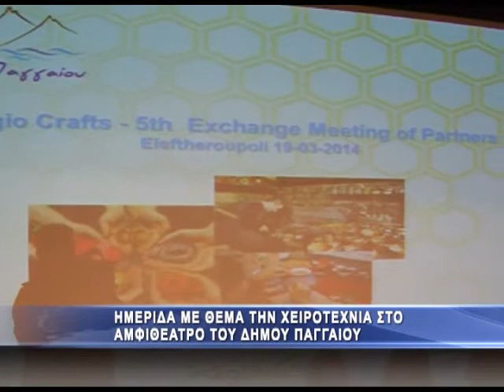Ημερίδα με θέμα τη χειροτεχνία στο Δήμο Παγγαίου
Mία ξεχωριστή ημερίδα πραγματοποιήθηκε σήμερα το πρωί στο αμφιθέατρο του Δήμου Παγγαίου, όπου και φιλοξενήθηκαν άτομα απ όλόκληρη την Ευρώπη (Λετονία, Ολλανδία, Ισπανία, Πορτογαλία, Βουλγαρία) και έχει να κάνει με την χειροτεχνία. Στόχος είναι η συνεργασία και οι πρόωθηση των προϊόντων των Ευρωπαίων καλλεχνών με αυτών του Δήμου Παγγαίου αλληλεπιδρόντας πάνω σε νέες μεθόδους και πρακτικές.